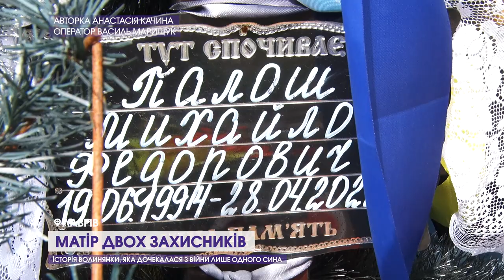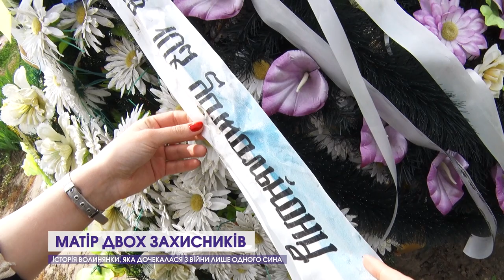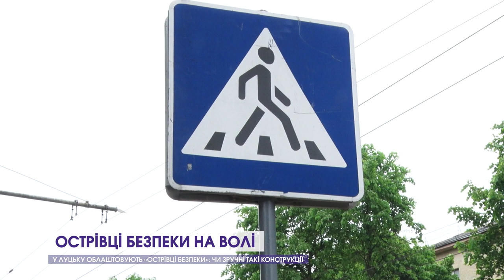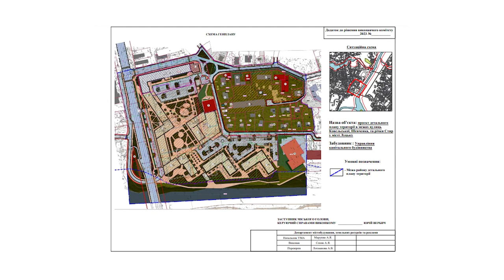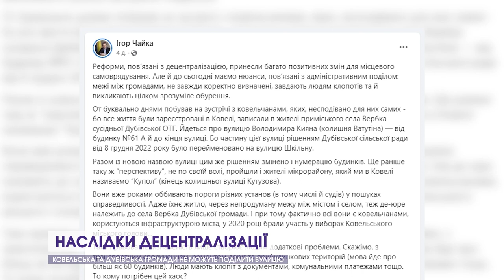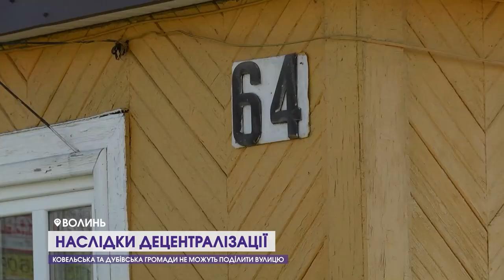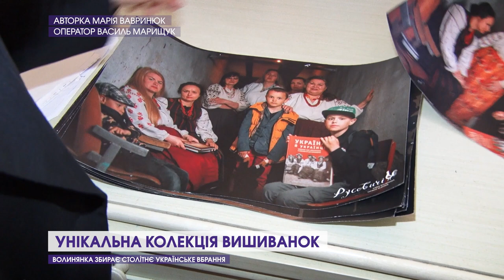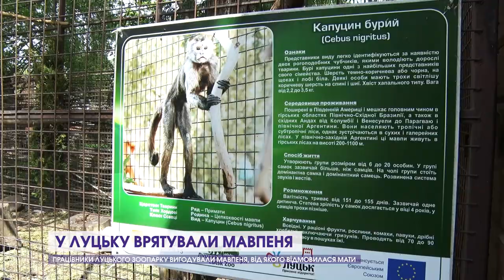«Волинський тиждень»: унікальна колекція, острівці безпеки, історії війни та інші важливі теми тижня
З понеділка по п'ятницю наші журналісти шукали й знаходили цікаві теми, аби потім у своїх сюжетах розповісти про них вам - нашим глядачам. Тож сьогодні пригадаємо про найцікавіше: про унікальну колекцію вишиванок, про 93-річного політв'язня, про несподівані наслідки децентралізації у Ковелі, про острівці безпеки у Луцьку і, звісно, не оминемо найважливішого - тем, так чи інакше, пов'язаних з війною.